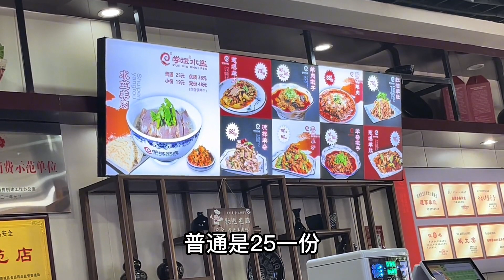陕西人走到哪都爱吃泡馍，一碗羊肉汤配两片大锅盔，这午餐真过瘾【小惠与二狗】